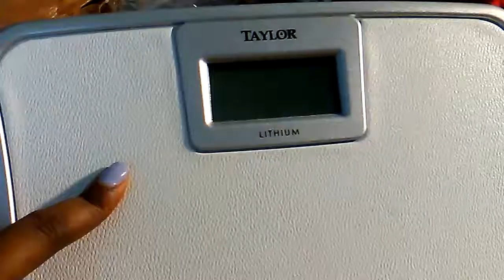Thift store haul